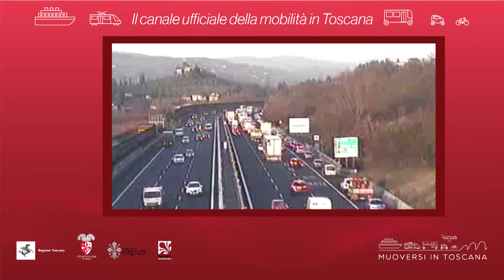Muoversi in Toscana - Edizione delle 19.30 del 16 settembre 2018